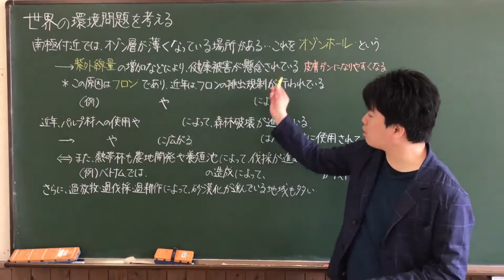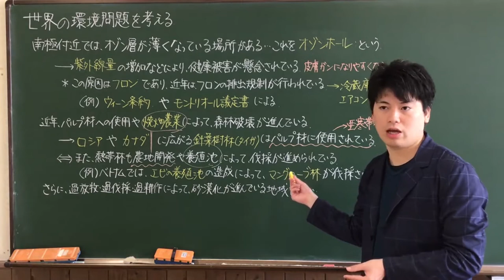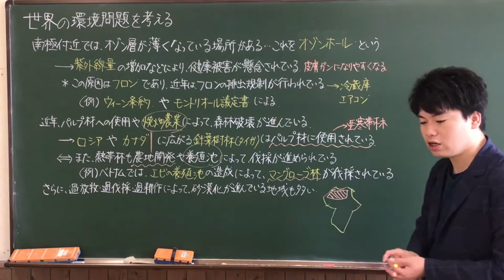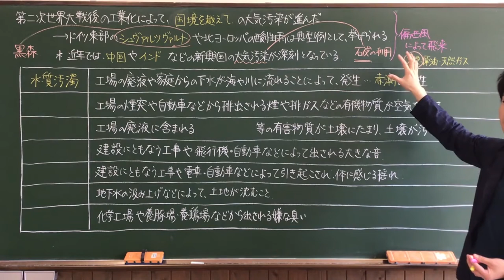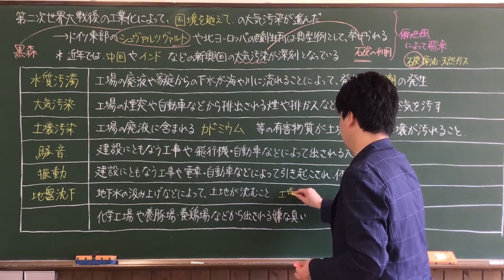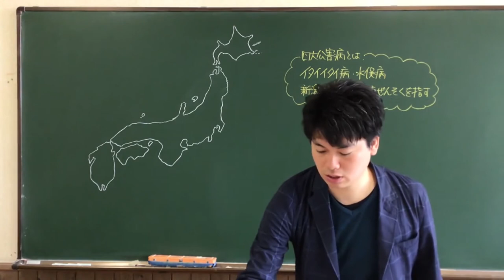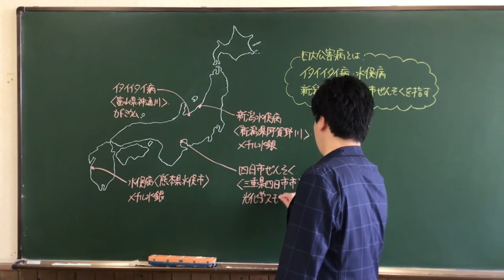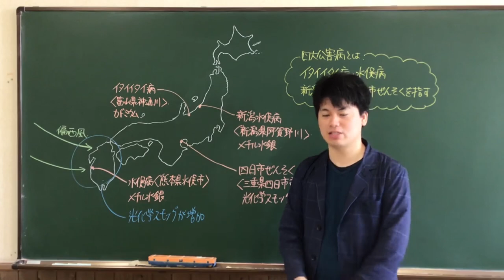【講義】第９講 世界の環境問題について考える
第９講義「世界の環境問題について考える」です。
授業用のプリントは以下からダウンロードしてください。